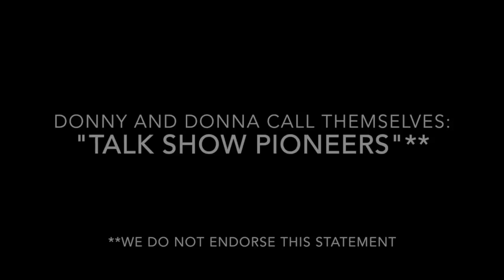The Donny & Donna Show: Official Teaser Trailer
Official trailer for the upcoming talk show, The Donny & Donna Show!

If you love Good Morning America, LIVE with Kelly and Michael, The View, The Talk, Kathie Lee Gifford, Ryan Seacrest, Good Day New York, then you will LOVE The Donny & Donna Show!!